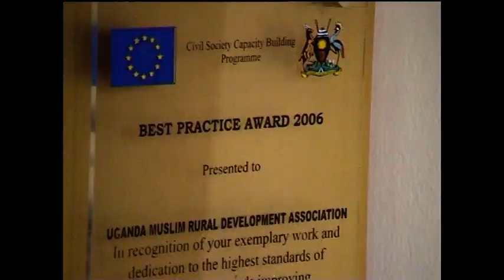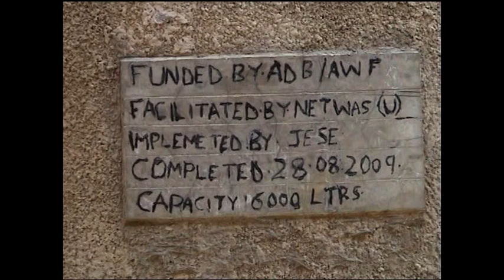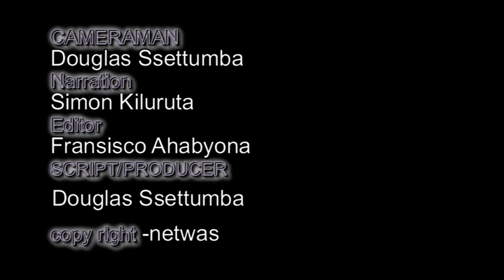Roof catchment rain-water harvesting and management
Guiding Rural Communities to Access Safe Water